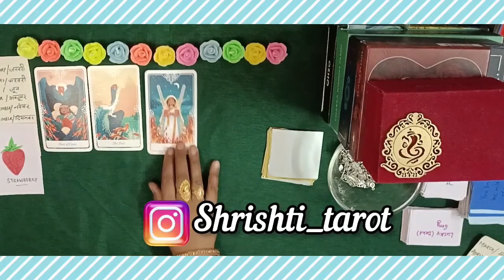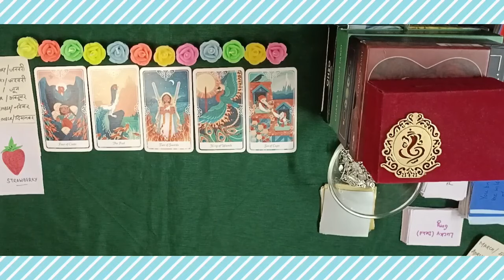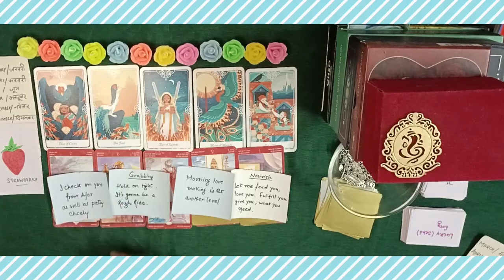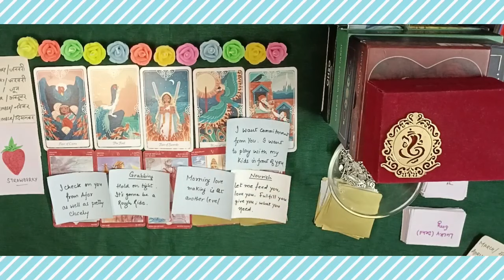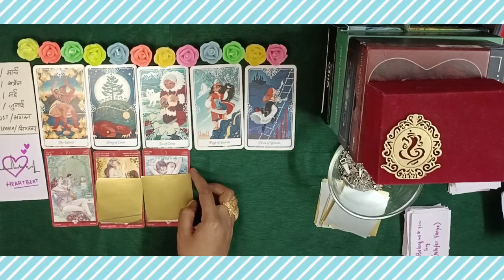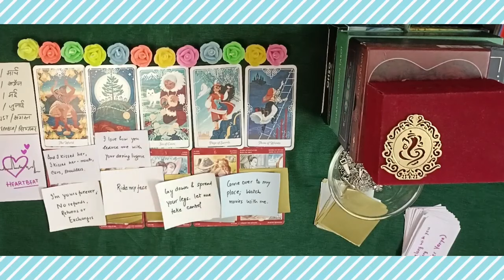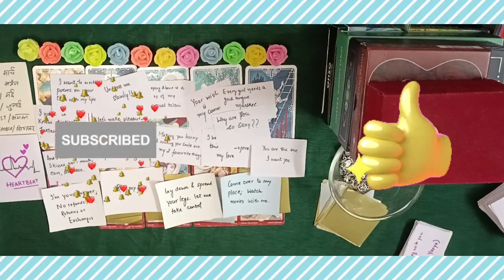🔥What they LOVE about your Personality 😍 LOVE MESSAGES🔮 PICKACARD#tarot#love#soulmate#dreams#angels